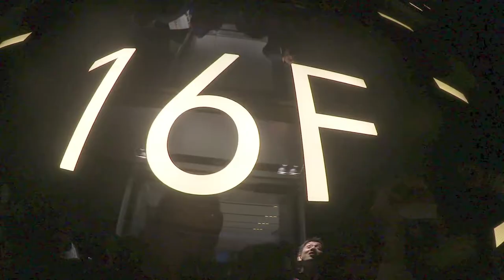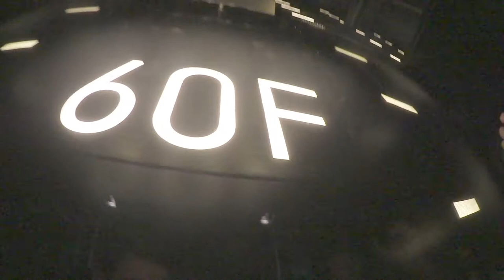Der höchste Wolkenkratzer in Osaka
Dieses Mal gibt es ein etwas anderes Video, ein Video ohne schlechte Witze, ohne Lachen, ohne Wörter, Sätze oder Buchstaben.